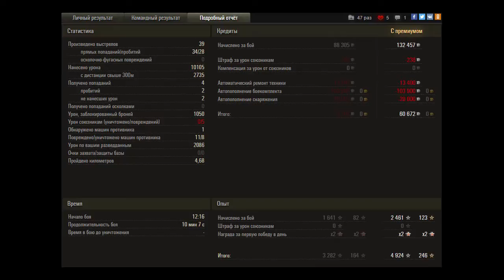Степи. Centurion Action X